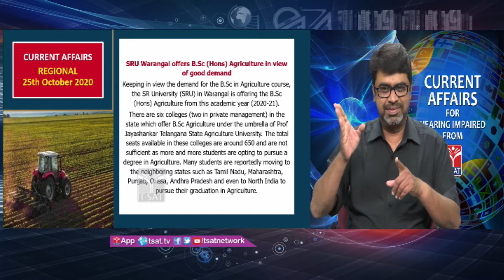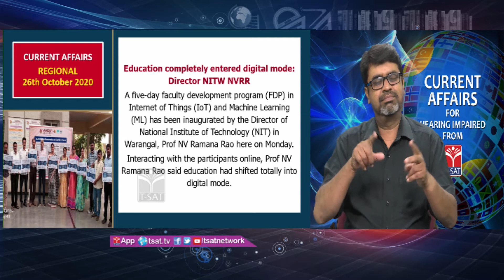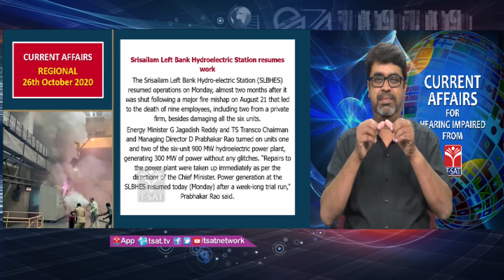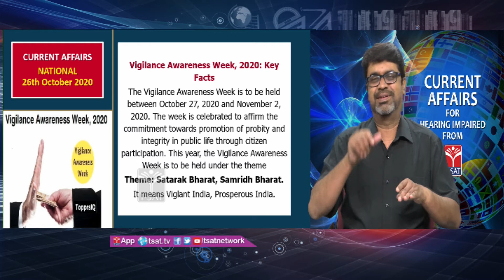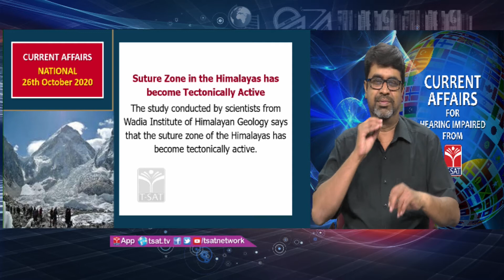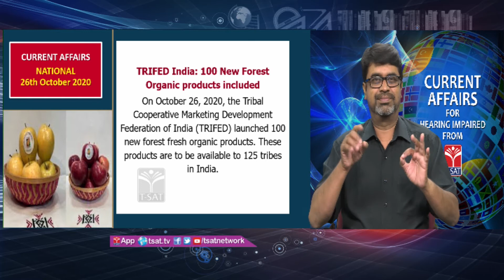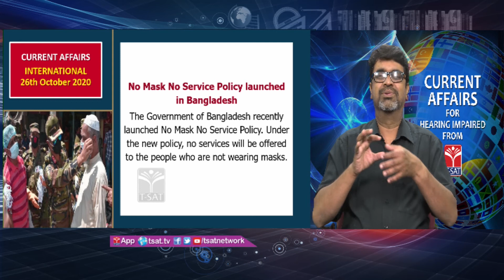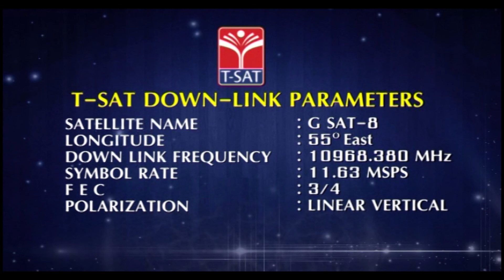T-SAT || Current Affairs for Hearing Impaired || 25th & 26th OCTOBER 2020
T-SAT Network Digital Classes are Now Available on Following Platforms:

👉Install T-SAT App:
1. For Android Users: Play Store
2. For Apple Users: AppStore